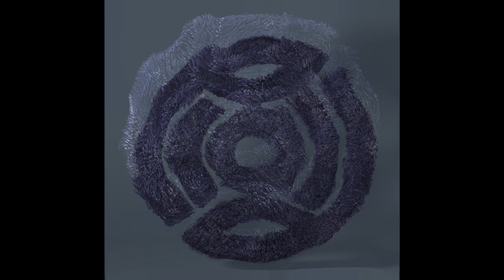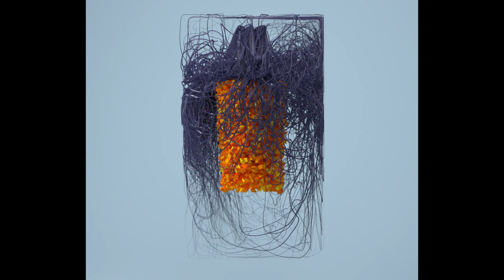Plaid - Melifer | Vs Srg Remix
On October 25th when Bob Coltrane asked if I liked PLAID a misunderstanding took place. That day my favorite basketball team was plaing against Baskonia and things were not going well. Due to this misunderstanding combined with the awful first half of the match I started working on a song immidiately. I stopped watcing the game, as the day was still young to have a nervous breakdown, chose a piece and began working on it. The misunderstanding was not about Bob being a fan of ARIS F.C. No! It was that I undestood creating a track when he meant writing about one. It was not before I send to him my draft track that iI realised my- failed three-pointer like- mistake. Because I am not good at describing what is it that I like in music I listen to and because Bob spared me the task, I gave him my Plaid remix. In general I always loved PLAID for sounding so individual to my ears and for their amazing melodies. I must end this text because we are playing against Bayern in a bit and since we will probably lose again I might make one more remix. See ya at their live show.